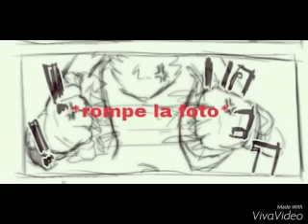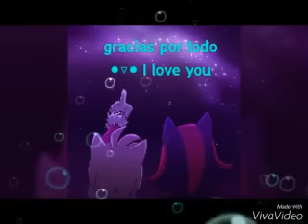Shadamy cómic - shadow me lástimas (cómic español)